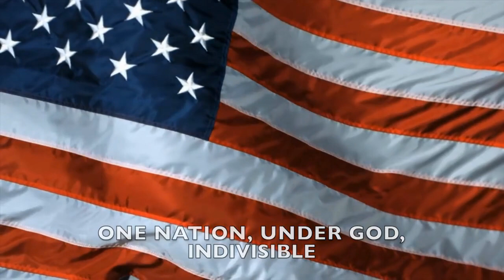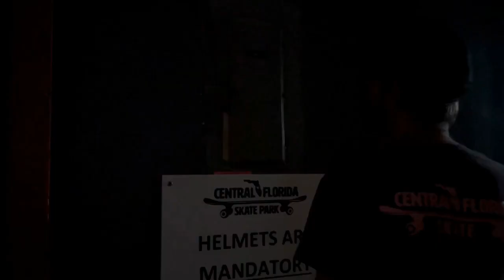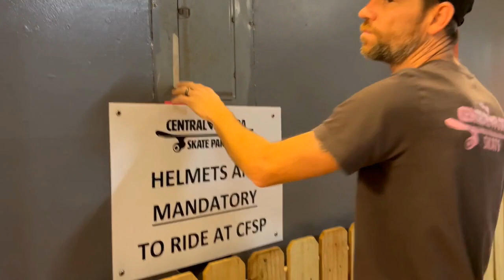MMS NEWS ON DEMAND, MON 09.18.2023